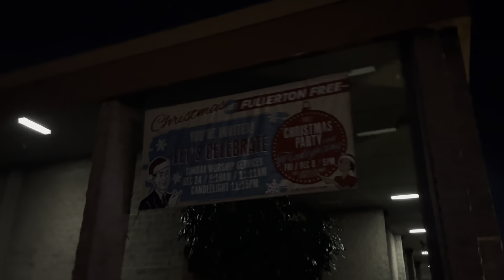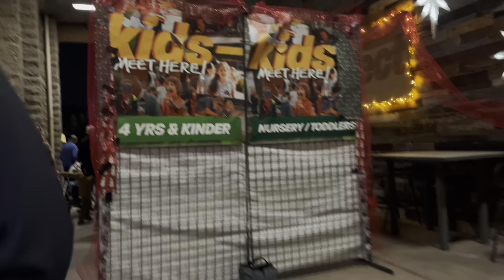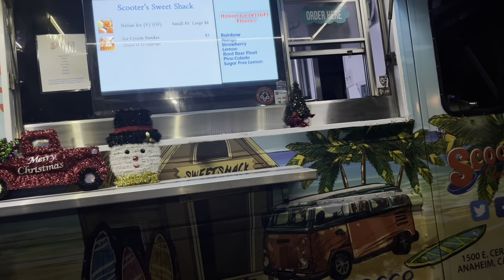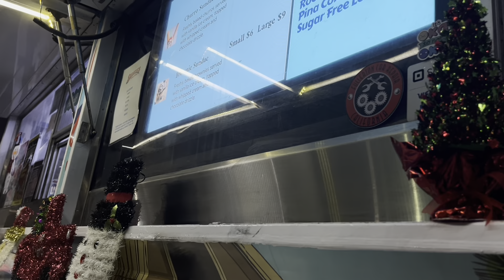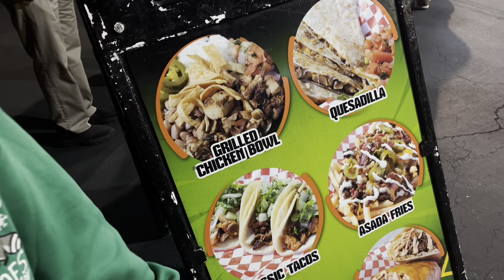Nolan Visits a Christmas Festival - Nolan Educational Videos